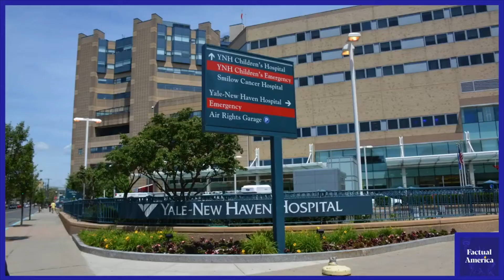The Case Against Woody Allen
Hollywood icons Woody Allen and Mia Farrow had a 13-year relationship that ended in flames in 1992 in front of the nation’s eyes. Full episode on YouTube

At the centre of the breakup were allegations that Woody Allen sexually abused Dylan Farrow, the daughter he had adopted with Mia Farrow. The case and the resulting fallout still resonate nearly 30 years later. The scandal has been resurrected this year with the release of the HBO docuseries Allen v. Farrow.

Joining us to discuss the social and cultural consequences of this story, the film and the reaction are the Emmy Award-winning filmmakers Kirby Dick and Amy Ziering.